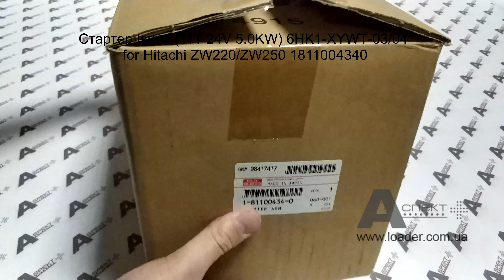Стартер starter Isuzu 11T 24V 5 0KW 6HK1 XYWT 03 04 for ZW220 ZW250 1811004340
Стартер мокрый Isuzu (11T 24V 5.0KW) 6HK1-XYWT-03/04 for ZW220/ZW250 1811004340 STARTER ASM

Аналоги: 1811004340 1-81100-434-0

HIDROMEK HMK 370 LC HD
HIDROMEK HMK 300 LCLR
HIDROMEK HMK 370 LCLR
HIDROMEK HMK 370 LC D
HITACHI LX210E
HITACHI SCX1500-2
HITACHI SCX700-2
HITACHI SCX800-2
HITACHI SCX800HD-2
HITACHI ZW220
HITACHI ZW250
HITACHI ZX330
HITACHI ZX330-3
HITACHI ZX330-3F
HITACHI ZX330-3G
HITACHI ZX330-5G
HITACHI ZX330-HHE
HITACHI ZX330LC-5G
HITACHI ZX350-3-AMS
HITACHI ZX350-5G
HITACHI ZX350H
HITACHI ZX350H-3
HITACHI ZX350H-3F
HITACHI ZX350H-3G
HITACHI ZX350H-5G
HITACHI ZX350H-HHE
HITACHI ZX350K
HITACHI ZX350K-3
HITACHI ZX350K-3F
HITACHI ZX350K-3G
HITACHI ZX350K-5G
HITACHI ZX350L-3
HITACHI ZX350LC-3FAMS
HITACHI ZX350LC-3F-HCME
HITACHI ZX350LC-3-HCME
HITACHI ZX350LC-5B
HITACHI ZX350LC-5G
HITACHI ZX350LC-AMS
HITACHI ZX350LCH-5G
HITACHI ZX350LC-HCME
HITACHI ZX350LCK-5G
HITACHI ZX350LCN-5B
HITACHI ZX350LL
HITACHI ZX350MTH-AMS
HITACHI ZX350MTH-HCME
HITACHI ZX350W
HITACHI ZX360LC-HHE
HITACHI ZX370MTH
HITACHI ZX400LCH-3
HITACHI ZX400W-3
HITACHI ZX500W
IHI IC75
IHI IC100
IHI IC100-2
JCB  JS290
JCB  JS290XD
JCB  JS300LC
JCB  JS300LX
JCB  JS330
JCB  JS330
JCB  JS330LC
JCB  JS330LCT4
JCB  JS330LRT4
JCB  JS330LXT4
JCB  JS330NLCT4
JCB  JS330NXDT4
JCB  JS330XD
JCB  JS330XD AUTO
JCB  JS330XD AUTO
JCB  JS360
JCB  JS360LR
JCB  JS360XD
JCB  JS360LCT4
JCB  JS360LRT4
JCB  JS360LXDT4
JCB  JS360NLCT4
JCB  JS360NXDT4
JCB  JS370
JCB  JZ330
JOHN DEERE 330C LC JD
JOHN DEERE 370C JD
LBX 290 X2 LF
LBX 350 X2
NEW HOLLAND E 385
NEW HOLLAND EX 355 ELM
SANY SY335C
SANY SY365C
SUMITOMO 470G LC
SUMITOMO SH300-3
SUMITOMO SH350-3
SUMITOMO SH330-3B
SUNWARD SWE330B
SUNWARD SWE330LC
SUNWARD SWE360LC
SUNWARD SWE365E
TCM L27
TCM L32
XCMG XE370C
XCMG XE335C
XGMA XG833